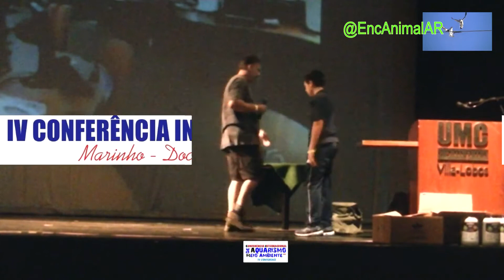IV Conferencia Internacional de Acuarismo y Medio Ambiente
• IV CONFERENCIA INTERNACIONAL DE ACUARISMO – MEDIO AMBIENTE
SAO PABLO – NOVIEMBRE 2019 –
 IV CONFERÊNCIA INTERNACIONAL DO ACUARISMO  – MEIO AMBIENTE
SÃO PAULO - NOVEMBRO 2019 –.
• Prof Del Nero  “@professordelnero”

• Se ha dedicado a cuidar y cuidar animales salvajes, desarrollando diversos trabajos de preservación de especies, como la educación ambiental para personas con y sin necesidades especiales, en todos los grupos de edad.
 Se dedicado a cuidar e zelar de animais selvagens, desenvolvendo diversos trabalhos de preservação das espécies, como o de educação ambiental para pessoas com e sem necessidades especiais, em todas as faixas etárias.

• Sonido de fondo :
El zorzal colorado (Turdus rufiventris),  también conocido como zorzal común (en Uruguay), o tordo de vientre rufo,  es una especie de ave paseriforme de la familia Turdidae que vive en Sudamérica. Es muy fácil de reconocer por su vientre bermejo (su nombre científico significa literalmente «tordo de vientre rojo») y las rayas oscuras que presenta sobre el cuello blanquecino. Los zorzales tienen patas relativamente largas y delgadas.
 Som de fundo:
O tordo-vermelho (Turdus rufiventris), também conhecido como tordo-comum (no Uruguai), ou tordo-do-mato, é uma espécie de ave passeriforme da família Turdidae que vive na América do Sul. É muito fácil reconhecer pela barriga vermelha (seu nome científico significa literalmente "sapinho vermelho") e pelas listras escuras que apresenta no pescoço esbranquiçado. O sapinho tem pernas relativamente longas e finas.